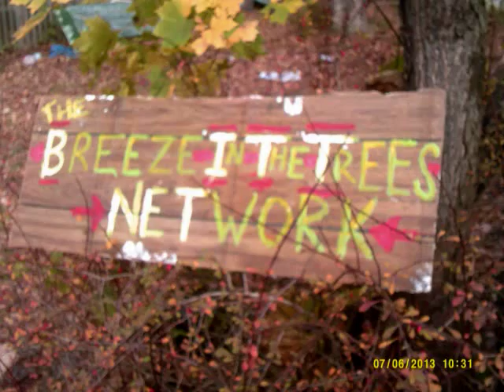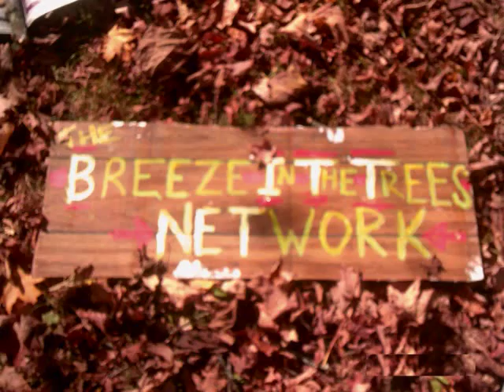TheMorningBreeze: The Origin of Gargoyles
Today, Baker and Pants Explore the origins of Gargoyles. Moral of the story, killing dragons for the church used to make you a saint.